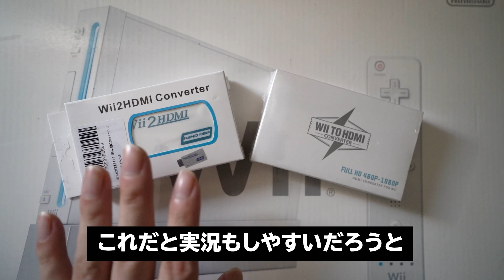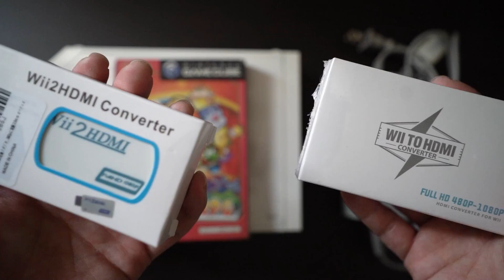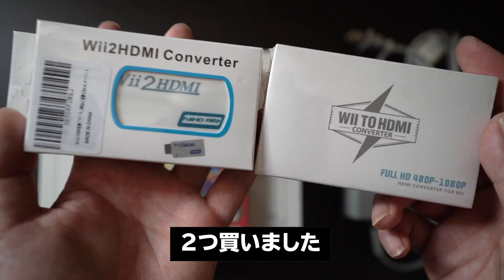【発売から14年】今更購入したWiiは最高の買い物でした。あとペーパーマリオRPGも購入！！ 【開封の儀】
何もかもが満足な動画になりました

※メインで使っていたパソコンが壊れて修理中なのでペーパーマリオは少し投稿遅れます